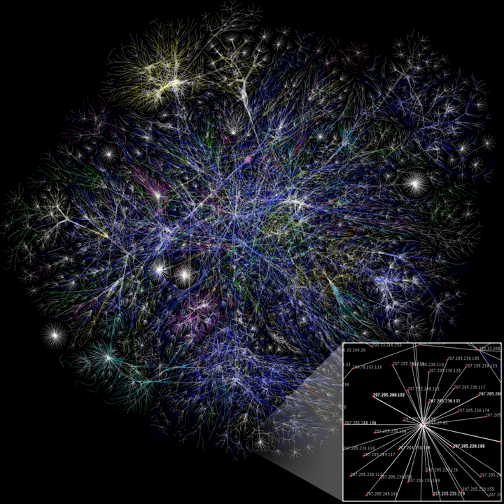Minimal instruction set computer | Wikipedia audio article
00:02:57 1 History
00:07:06 2 Design weaknesses
00:07:38 3 Notable CPUs
00:08:17 4 See also

- Socrates

SUMMARY
Not to be confused with multiple instruction set computer, also abbreviated MISC, such as the HLH Orion or the OROCHI VLIW processor.
Minimal instruction set computer (MISC) is a processor architecture with a very small number of basic operations and corresponding opcodes. Such instruction sets are commonly stack-based rather than register-based to reduce the size of operand specifiers.
Such a stack machine architecture is inherently simpler since all instructions operate on the top-most stack entries.
As a result of the stack architecture is an overall smaller instruction set, a smaller and faster instruction decode unit with overall faster operation of individual instructions.
Separate from the stack definition of a MISC architecture, is the MISC architecture being defined with respect to the number of instructions supported.

Typically a minimal instruction set computer is viewed as having 32 or fewer instructions, where NOP, RESET and CPUID type instructions are generally not counted by consensus due to their fundamental nature.
32 instructions is viewed as the highest allowable number of instructions for a MISC, as 16 or 8 instructions are closer to what is meant by "Minimal Instructions".
A MISC CPU cannot have zero instructions as that is a zero instruction set computer.
A MISC CPU cannot have one instruction as that is a one instruction set computer
The implemented CPU instructions should by default not support a wide set of inputs, so this typically means an 8-bit or 16-bit CPU.
If a CPU has an NX bit, it is more likely to be viewed as being CISC or RISC.
MISC chips typically don't have hardware memory protection of any kind unless there is an application specific reason to have the feature.
If a CPU has a microcode subsystem, that excludes it from being a MISC system.
The only addressing mode considered acceptable for a MISC CPU to have is load/store, the same as for RISC CPUs.
MISC CPUs can typically have between 64 KB to 4 GB of accessible addressable memory—but most MISC designs are under 1 megabyte.Also, the instruction pipelines of MISC as a rule tend to be very simple. Instruction pipelines, branch prediction, out-of-order execution, register renaming and speculative execution broadly exclude a CPU from being classified as a MISC architecture system.